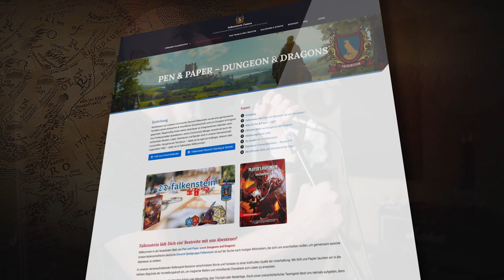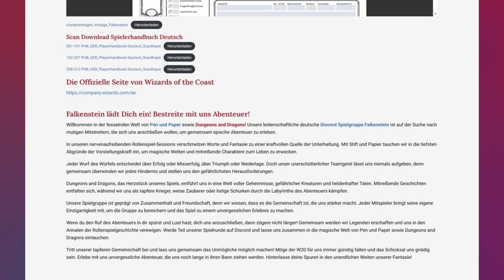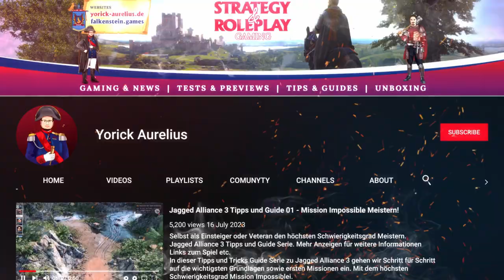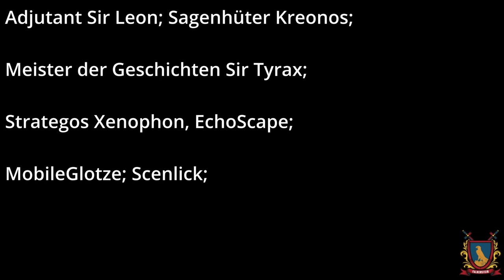Falkensteins Festung: Das Herz der Gemeinschaft - Falkenstein Music Theme - Community Song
Falkenstein Music Theme - Community Song
Falkensteins Festung: Das Herz der Gemeinschaft
▬ ℹ️ Mehr Anzeigen für weitere Informationen | Links zum Spiel etc. ▬▬
🎵 Wir präsentieren euch "Falkensteins Festung: Das Herz der Gemeinschaft", ein Lied, das die Essenz unserer wundervollen Community einfängt. Dieses musikalische Meisterwerk ist mehr als nur ein Song; es ist eine Hymne für alle, die Teil der Falkenstein-Community sind oder es werden wollen.

🛡 Über den Song:
Dieses Lied nimmt euch mit auf eine Reise durch die Hallen von Falkenstein, einer Festung der Gemeinschaft, Abenteuer und Träume. Angeführt von Yorick Aurelius, dem Herz der Community, erkunden wir eine Welt, die uns fasziniert und verbindet. Es ist ein Ort, an dem wir gemeinsam stark sind, bereit für Livestreams, Treffen und alles, was uns als Gemeinschaft ausmacht.

- Ein Ohrwurm, der die Werte von Gemeinschaft, Abenteuer und Freiheit verkörpert
- Eine Melodie, die euer Herz berühren und eure Sehnsucht nach mehr wecken wird
- Ein Lied, das die Geschichte und Tradition der Falkensteiner ehrt, ein einflussreiches Adelsgeschlecht, das für Abenteuer, Gemeinschaft und Ehre steht

🔥 Warum solltet ihr zuhören?
- Ihr seid ein Teil dieser wundervollen Community oder wollt es werden
- Ihr liebt Musik, die eine Geschichte erzählt und Emotionen weckt
- Ihr wollt mehr über die Falkenstein-Community und ihre Werte erfahren

👑 Yorick Aurelius:
Als Gründer der Falkenstein-Community und leidenschaftlicher Content Creator, ist Yorick Aurelius der Held, der uns alle verbindet. Seine Vision einer starken, vereinten Gemeinschaft ist die Inspiration für dieses Lied.

📌 Verbindet euch mit uns!
- Vergesst nicht, das Video zu liken und es mit euren Freunden zu teilen

Gehabt euch wohl und möge die Festung von Falkenstein ewig in euren Herzen verweilen! 🏰🎵

► Gaming & News | Tests & Previews | Tipps, Tricks & Guides zu Games
► Schwerpunkte Strategiespiele, Rollenspiele und Indie
► Unboxing rund um Gaming & Technick & Collectibles
► Games Dokumentationen, Informationen, History Reisen & vieles Mehr

▬ ℹ️ Publisher & Developer ▬▬▬▬
Song written and sing by
Thomas P. - @minimalistmusic

Copyrights by Yorick Aurelius | Florian Schütte
Yorick Aurelius Content Creation Agency

Alle Angaben und Äußerungen sind nach bestem Wissen und Gewissen, trotzdem ohne Gewähr. Es handelt sich um keine Kaufempfehlung oder Beratung.
Es soll euch lediglich meine persönliche Meinung aufzeigen.

▬ LYRIKS SONG ▬▬▬▬
SIEHE KOMMENTARBEREICH VIDEO